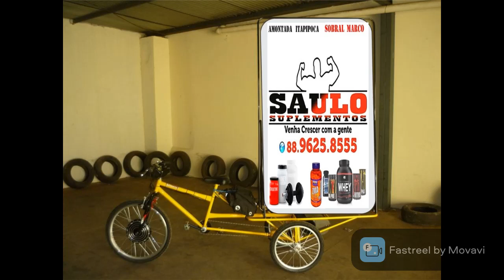Manoel moto som publicidade silcar chevrolet